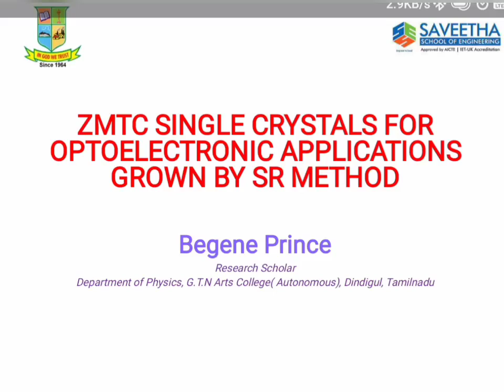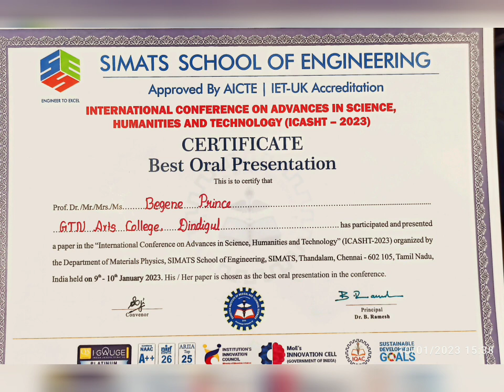International seminar paper presentation